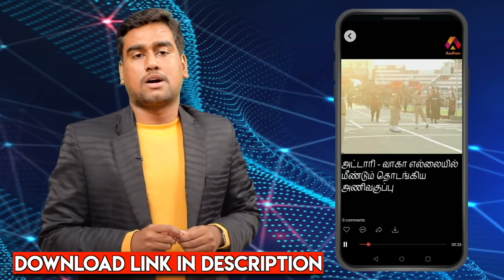Bigg Boss கெட்ட வார்த்தை பேச சண்டை போடதான் நடக்குது - பாரிசாலன் | கொடி பறக்குது EP1087 | AadhanTamil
Bigg Boss கெட்ட வார்த்தை பேச சண்டை போடதான் நடக்குது - பாரிசாலன் | கொடி பறக்குது EP 1087 | Aadhan Tamil